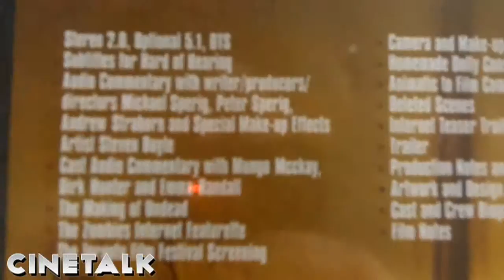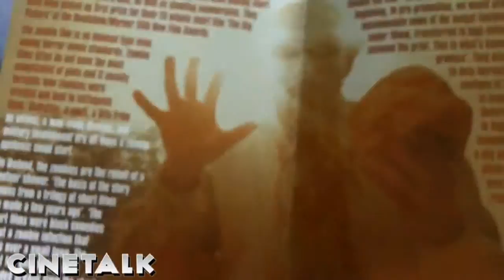Cinetalk - A Movie A Day - Undead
A great zombie movie you simply must check out.